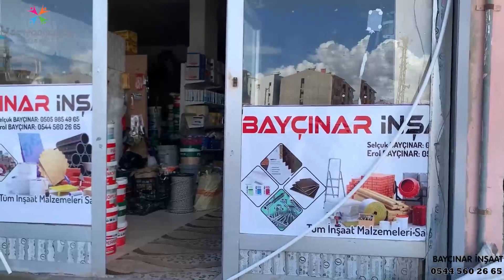BAY ÇINAR İNŞAAT ÇALDIRAN REKLAM TANITIMI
♬◄███▓▒░GENÇ PRODÜKSİYON SERVET KAYA ░░▒▓███►♬

 *Lütfen videoları indirip kendi kanalınızdan yüklemeyiniz
👉Video Çekimi.
👉Fotoğraf Çekimi.
👉Dış Çekim.
👉Profesyonel Kurgu Ful HD.
👉Profesyonel Montaj.
👉Gelin Damat Özel Hikayeli Klip.
👉Drone İle Havadan Çekim.